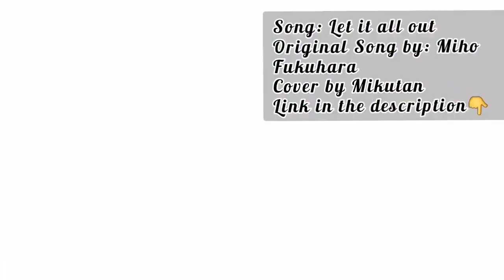The Legend of Zelda Ocarina of Time - Episode 6: The magic of music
In this episode we climb up Death Mountain and enter the Goron Village but...